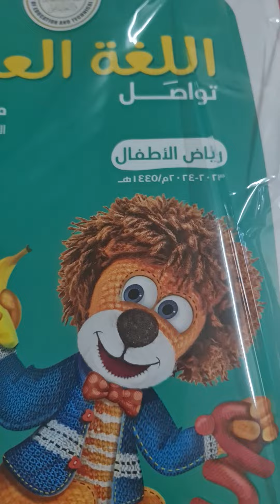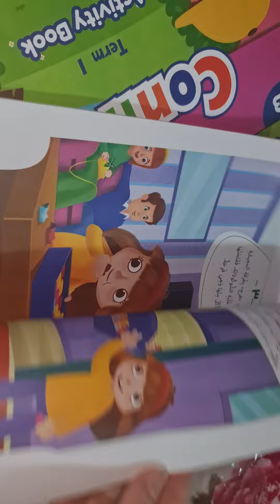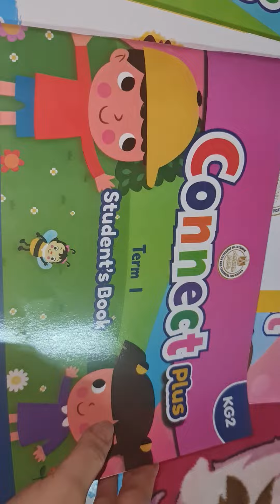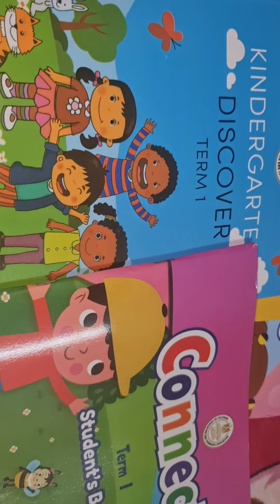كتب المدرسه كي جي تو تيرم اول طابعه 2024 فوووري استلام من بكرا